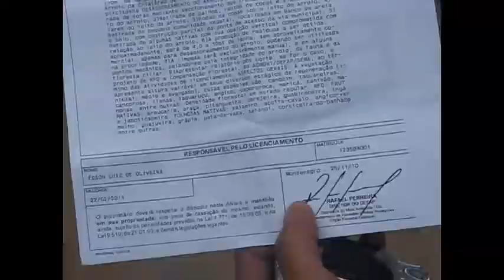Prefeitura começa desassoreamento do Arroio da Cria